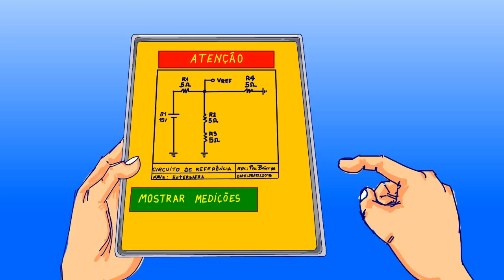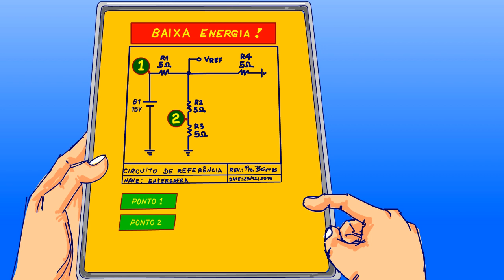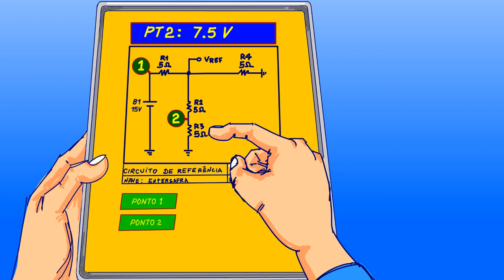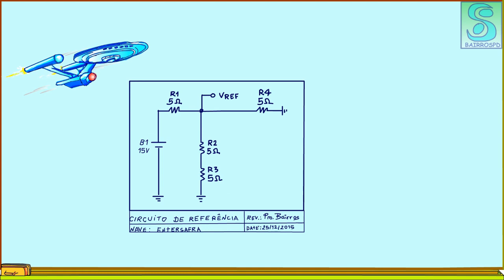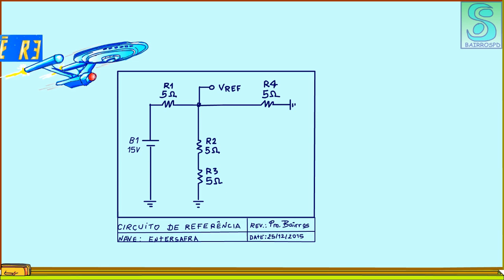(2)CHARADA DO PROFESSOR BAIRROS: STAR TREKO Uma jornada na manutenção eletrônica.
Esta é mais uma charada do professor Bairros.
Embarque nesta nave espacial e descubra a falha do circuio!
Crédito:
Autor Professor Bairros
Trilha sonora "Stars" ( YOUTUBE)